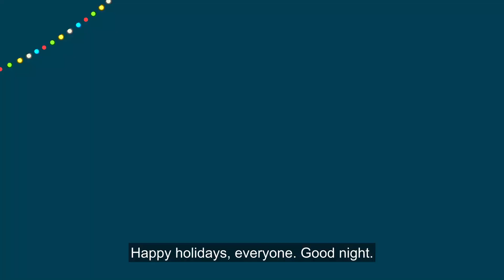Happy Holidays from Shawn Colvin and McCarter Theatre Center!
Our dear friend and frequent McCarter performer, Shawn Colvin, has given us a special present to share with all of you!

Please enjoy this exclusive concert recorded from her home.